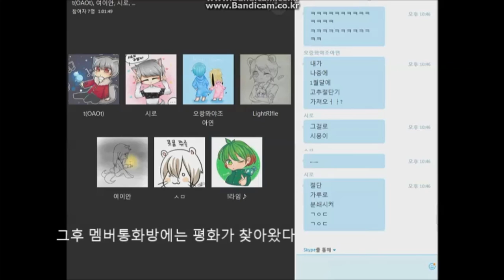루인)마인크래프트 하이라이트 '라임의 일상'